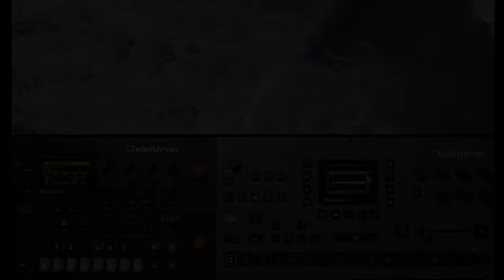ylva - Estelism (elektron octatrack / digitone)